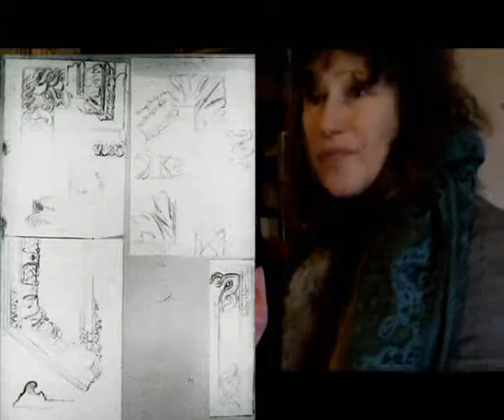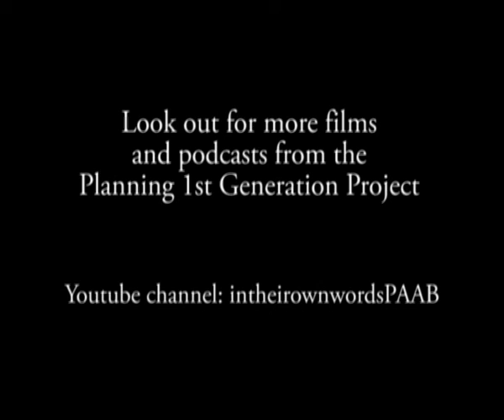Stanley Pollitt Remembered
An interview recorded in November 2012 with Katy and Tessa - Stanley Pollitt's daughters. Interview by John Griffiths as part of the Planning First Generation project.